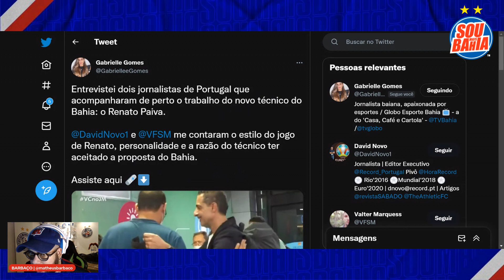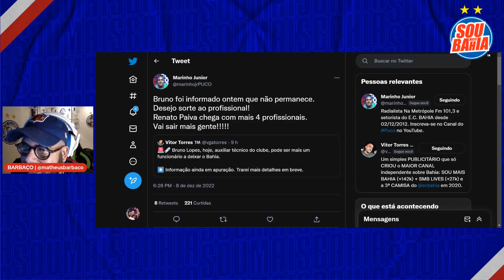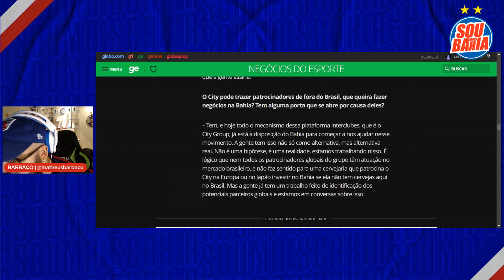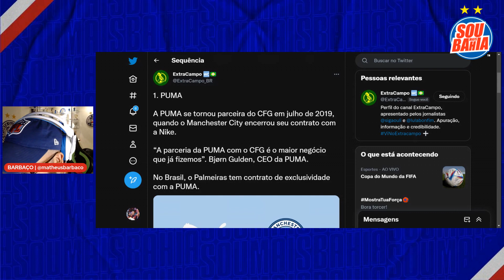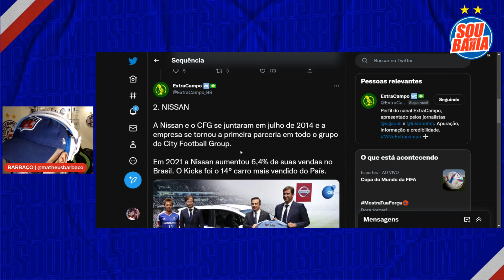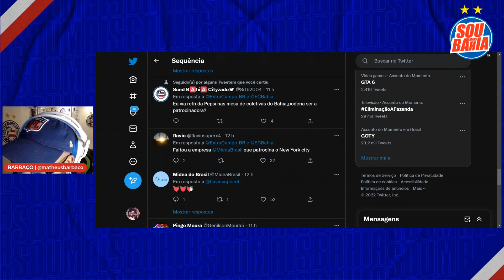🤑 MAIS GRANA À VISTA? SAIBA QUAIS PATROCINADORES DO CITY PODEM PINTAR NO BAHIA 🇵🇹 PAIVA E MAIS 4!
🍟 SIGA A BATATINHA SCHUTTE A PATROCINADORA OFICIAL DO ESQUADRÃO NO INSTAGRAM